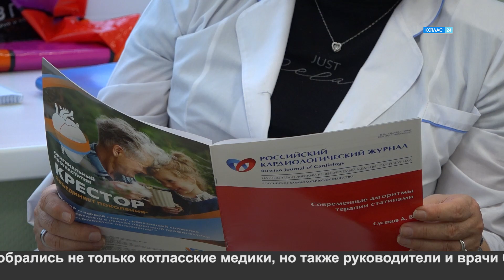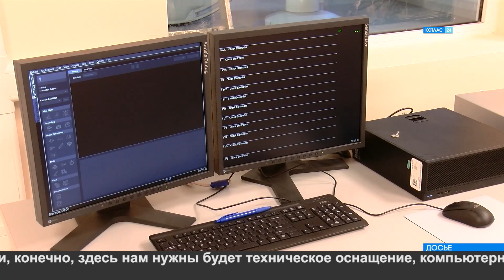Конференция в КЦГБ.